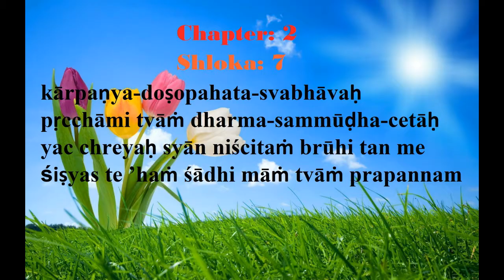/Bhagavad Gita /shloka 2.7 /baby Dhanishka /Inspired by /baal Gopal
2.7
kārpaṇya-doṣopahata-svabhāvaḥ
pṛcchāmi tvāṁ dharma-sammūḍha-cetāḥ
yac chreyaḥ syān niścitaṁ brūhi tan me
śiṣyas te ’haṁ śādhi māṁ tvāṁ prapannam

Meaning:
Now I am confused about my duty and have lost all composure because of weakness. In this condition, I am asking you to tell me clearly what is best for me. Now I am Your disciple, and a soul surrendered unto You. Please instruct me.